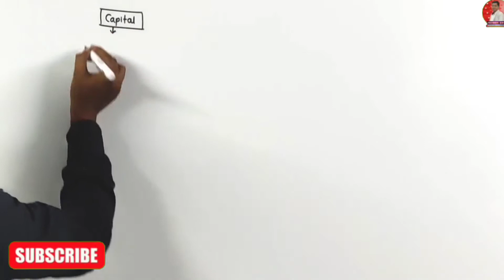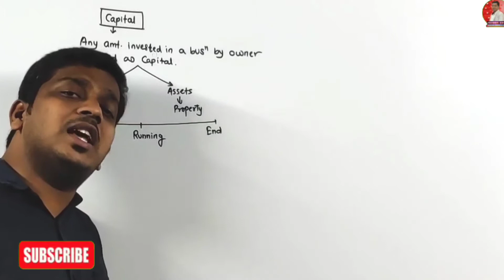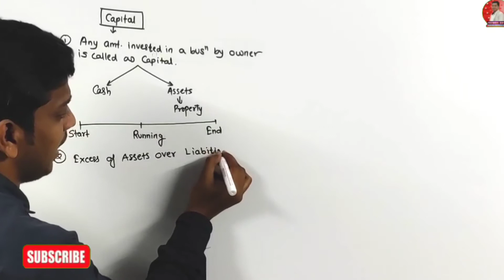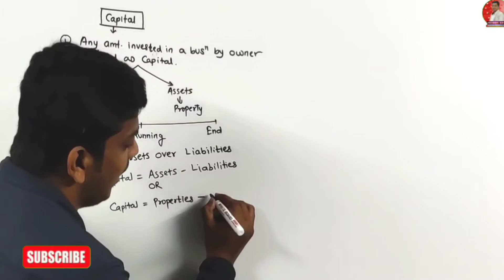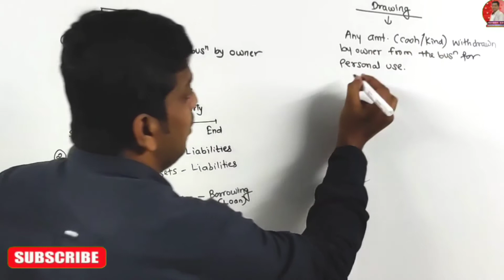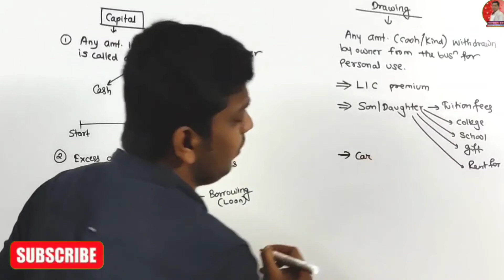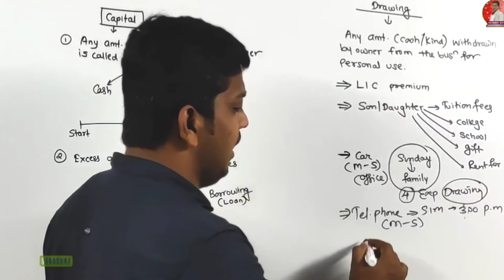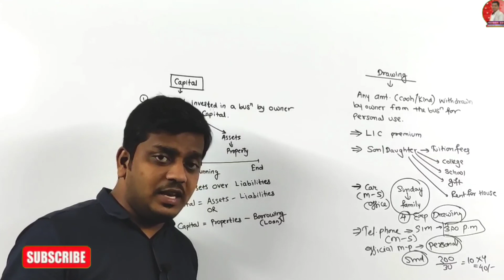Basic Terminology #3 | Capital & Drawing B.K & A/C | FYJC Commerce | Maharashtra | Ashish Sir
Introduction to Book-Keeping & Accountancy | FYJC (11th) | Commerce | Maharashtra Board | Ashish Sir

Regards,
 Ashish sir